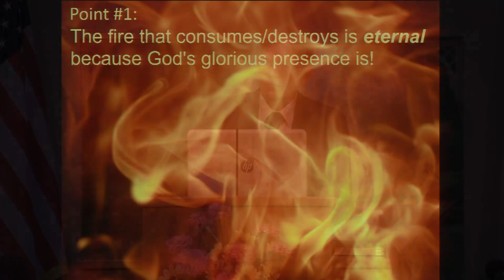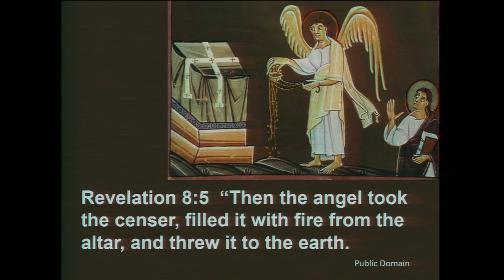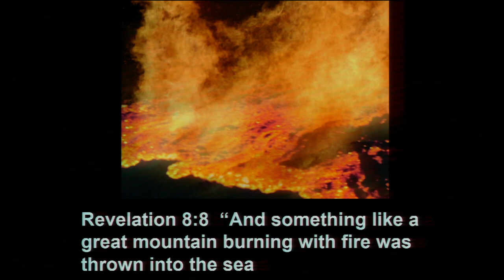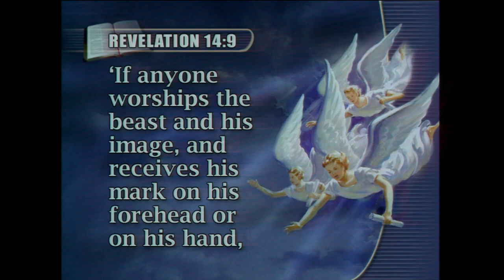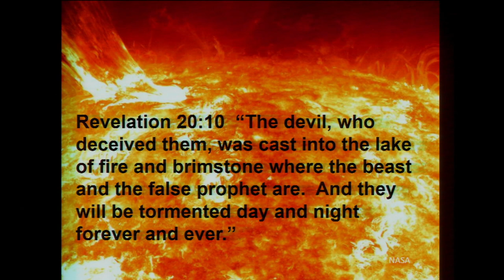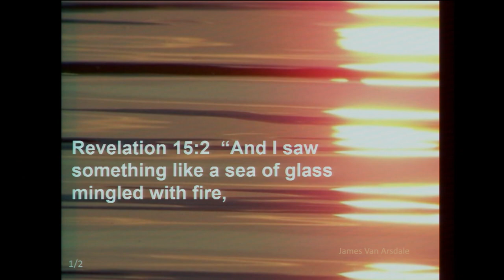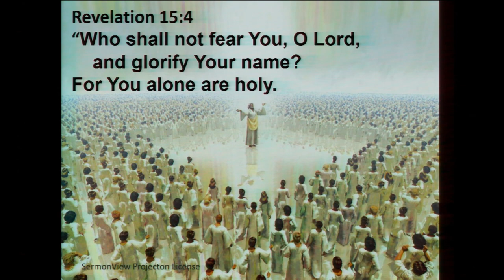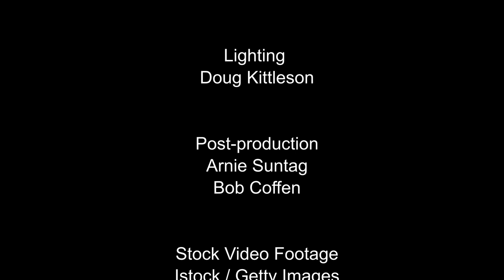"Fire - Part 2: Fire in Revelation" by Pastor Jim Van Arsdale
Pastor Van Arsdale continues his sermon series on fire in the Bible.  In part 2 he shows from the Bible that while God's glory destroys the wicked it is a blessing to the righteous.